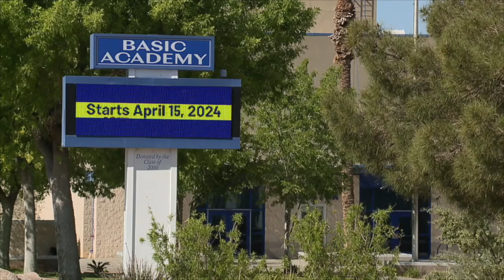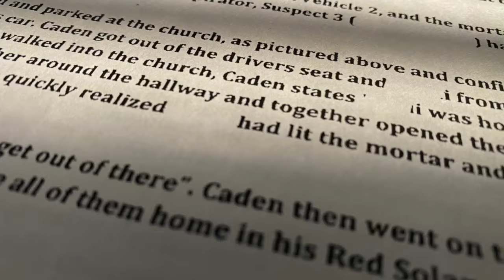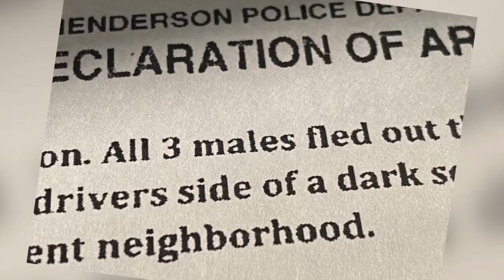'He thought it would be fun': Documents describe attacks at Mormon church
Police documents are revealing new details about a series of attacks at a Mormon church in Henderson. 13 Investigates Darcy Spears has the latest.